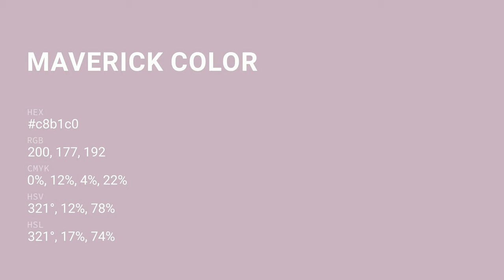Maverick color c8b1c0 hex color - Violet color - Cool color c8b1c0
What color is Maverick ? c8b1c0 hex color - Violet color - Cool color c8b1c0

Hex c8b1c0 Color Code is also known as Maverick color.

Hex c8b1c0 Color code in RGB color code model is created after adding 78.43% red color, 69.41% green color and 75.29% blue color.
Hex c8b1c0 Color code in CMYK color (process color) code model is generated after subtraction of 0% cyan, 11% magenta, 4% yellow and 21% black.